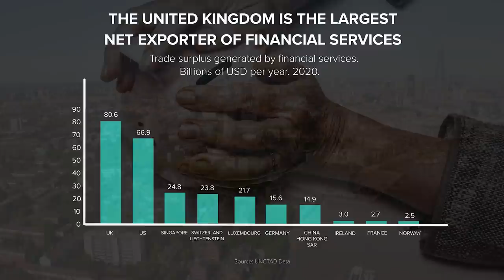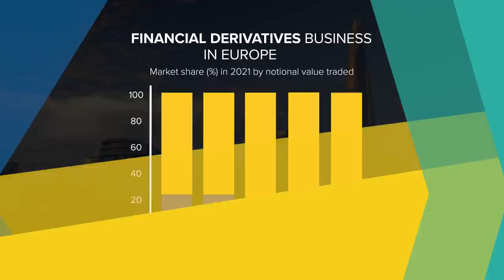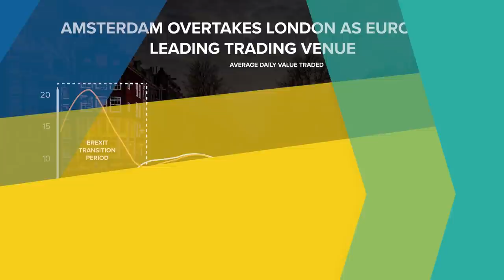London: The Financial Center That Trades More Dollars Than the US - VisualPolitik EN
It was said that Brexit would mark a turning point for the City. That London would cease to be the great financial capital of Europe. That job losses and the relocation of entities to the continent would become the new normal. We were told that cities like Frankfurt, Paris or Amsterdam would become the new kings of European finance. Even Madrid set up its own office to attract financial institutions from London.

However, one year after Brexit, things look very different. So much so that, along with our friends at Value School, we have been asking a few questions: What influence does the City really have in the world's major financial centers? Is the city as threatened as its critics claim? Why is London, along with New York, the great financial capital of the world?